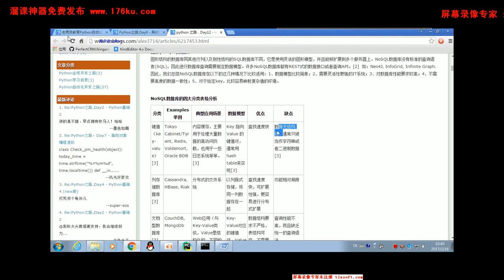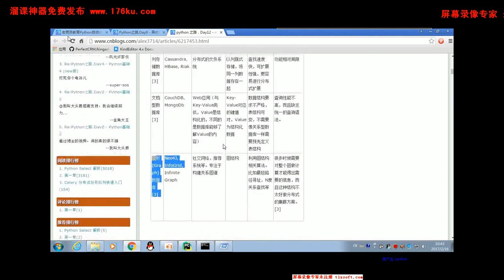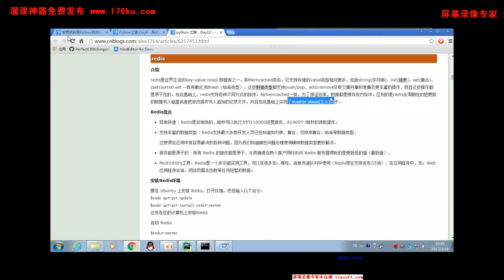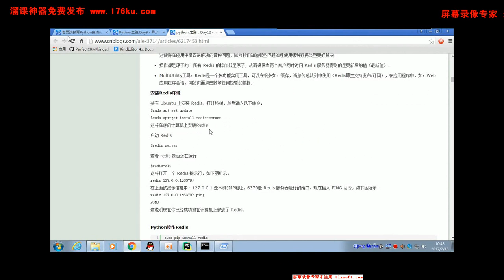82 02 python s2 fullstack 缓存数据库介绍